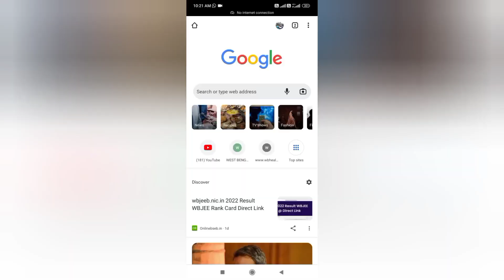latest ANM GNM nursing govt job | govt jobs for gnm nursing | 2022 nursing government jobs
🔥🔥🔥তোমাদের মধ্যে কেউ যদি ANM/GNM Entrance Exam / JENPAS (UG) / SMFWB JEE  2023 এর জন্য  Preparation নিতে চাও তাহলে নিচে দেওয়া হোয়াটসঅ্যাপ নাম্বারে আমাকে মেসেজ করো যে, Hi দাদা আমি Next Year এর জন্য reparation নিতে  চাই..

ANM/GNM & Bsc Nursing 2023  এর ভর্তি WBJEE বোর্ডের প্রবেশিকা পরীক্ষার মাধ্যমে  হতে চলেছে। অমি এই চ্যানেল যে সব ভিডিও আপলোড করবো সব ই ওই পরীক্ষার প্রস্তুতির জন্য, পরীক্ষা সম্পর্কীত যাবতীয় তথ্য সব আলোচোনা করবো + Nursing Subject যেমন, Anatomy Physiology র মত কঠিন Subject গুলি সহজ সরল করে বাংলা ভাষায়  Class দেব । বান্ধুড়া অমিও বেঙ্গালি মিডিয়াম থেকে পড়াশোনা করেছি তাই অমি জানি বিদ্যালয় স্তরের পড়াশোনার ঘাটতি গুলি কি এবং কেন আমরা প্রতিযোগিতামূলক পরীক্ষার হউক  বা উচ্চ শিক্ষা সবকিচুতেই পিছিয়ে থাকি। বান্ধুরা এই সমস্যাগুলোর সমাধানের কথা চিন্তা করে আমি এই চ্যানেলটি খুলেছি।